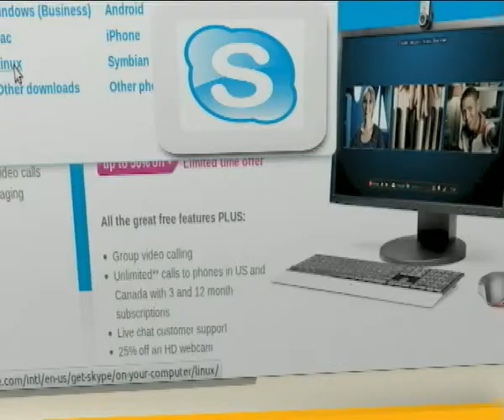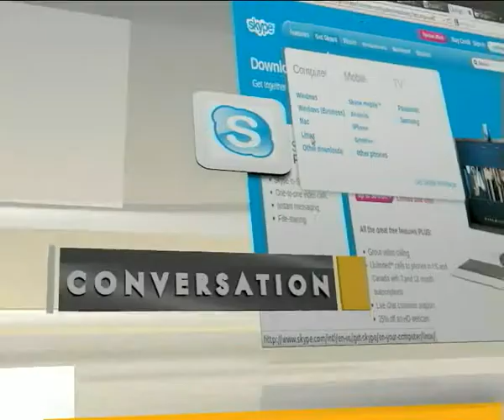TRENDS 27 B - The Ebola Outbreak and its impact on the Africa Rising Narrative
The outbreak of the Ebola Virus Disease in West Africa has  provoked a wave of cancellations of businesses and investments across the continent  and it is threatening to taint the continent's hard-won image as a rising economic star.

On this episode of Trends, we discuss the impact of Ebola on the Africa Rising narratives